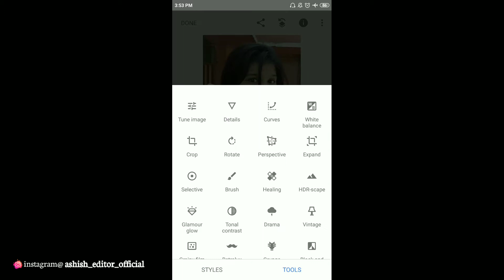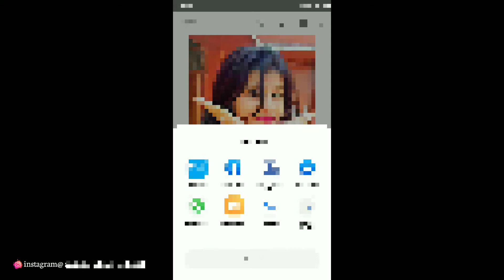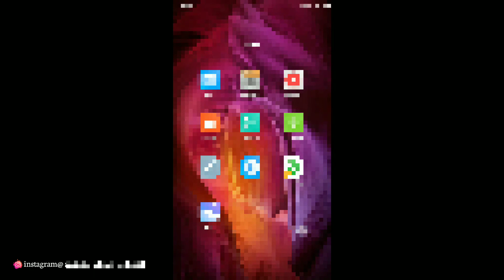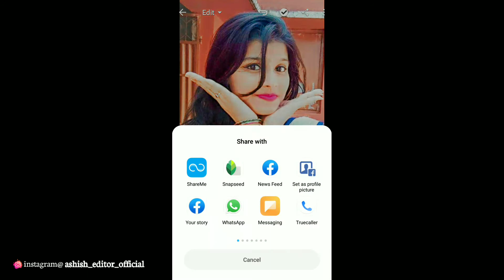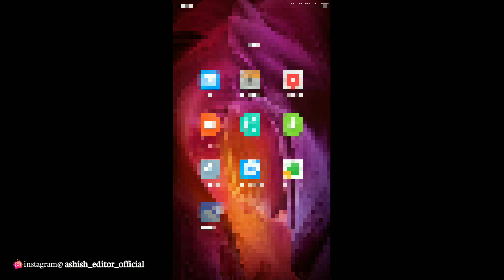Snapseed Oil Paint Photo Editing || Snapseed Photo Editing Tricks || New Snapseed Oil paint Editing